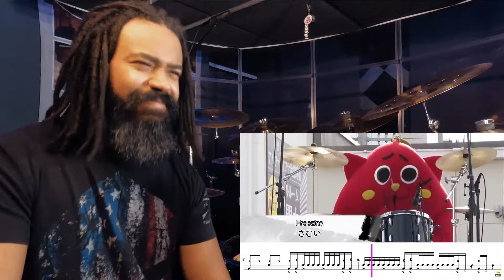REACTION to the lovable NYANGO STAR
In this video I am reacting and sharing educational insights on Japans favorite Apple Cat Mascot, Nyango Star. All red, all cat, and ALL METAL! I cant explain it but I feel a connection to him haha.

Drumset information and Amazon product links:
Tama Rockstar double bass kit
Meinl Cymbals
Sound Percussion and Gilbraltar hardware
Pearl Demon Drive bass drum pedal (x2)
Vic Firth drumsticks
Evans Heads

Microphones:
CAD mics for toms, snare bottom and bass drums
Shure SM57 mic for snare drum batter side
CAD condenser mics
CAD mic for room audio
Behringer B-5 mic for Hi-hats

Software:
Presonus Studio One 5
Video edited in Filmora Wondershare

Hardware:
Presonus Studiolive AR16c
Presonus Monitors